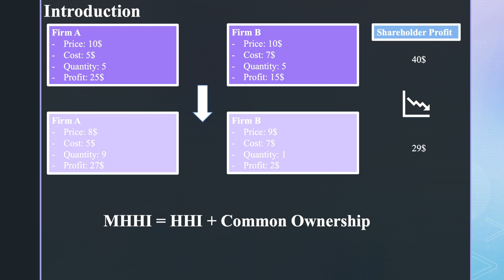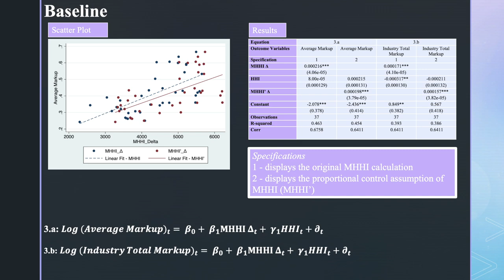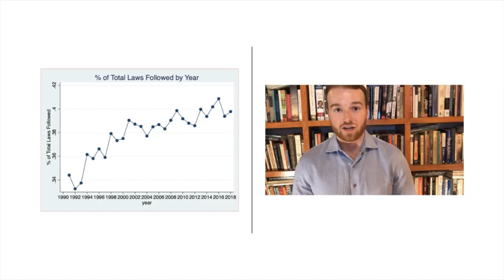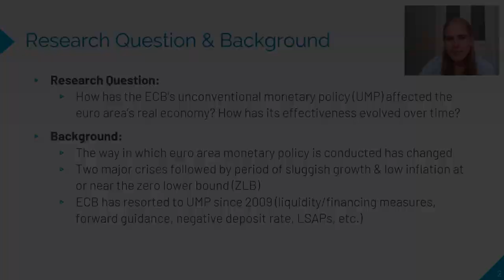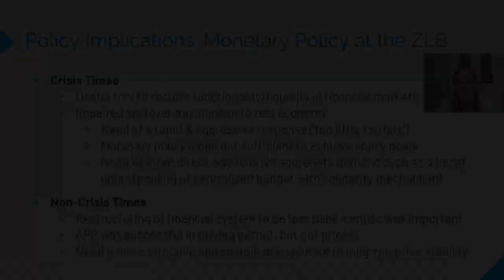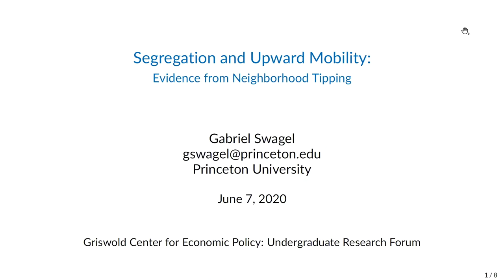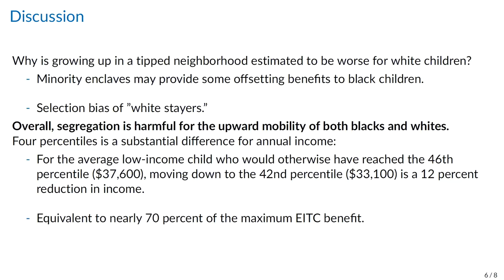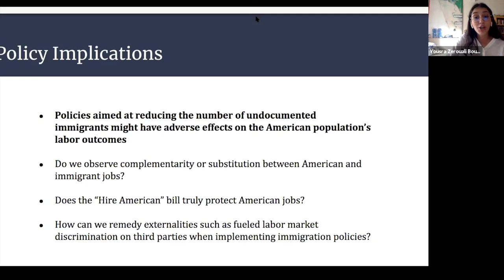Griswold Center 9th Annual Senior Research Forum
Matteo Devincenzo (00:03)
Declan Farmer (24:08)
Carlotta von Gierke (40:10)
Isabelle Haegg (53:24)
Gabriel Swagel (1:03:24)
Yousra Zeroula Boukhal (1:17:22)